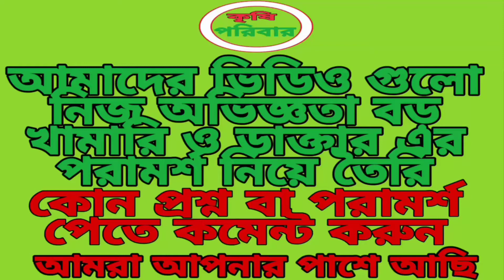মুরগির রোগ প্রতিরোধে নাপা সিরাপের ব্যবহার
মুরগির রোগ প্রতিরোধে নাপা সিরাপের ব্যবহার || ‎@কৃষি পরিবার

মুরগির রোগ প্রতিরোধে নাপার ব্যবহার খুব উপুকারি তার প্রমান মিলেছে,

তাই আপনারা আপনার মুরগির রোগের জন্য নাপা ব্যবহার করুন,

ভিডিও টা দেখুন এবং বলা ঔষধ ব্যবহার করুন,